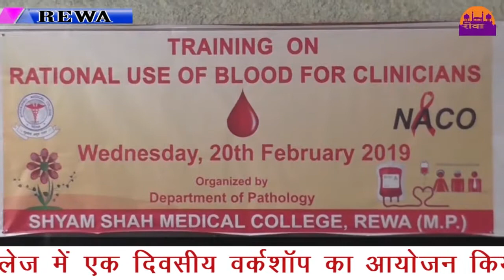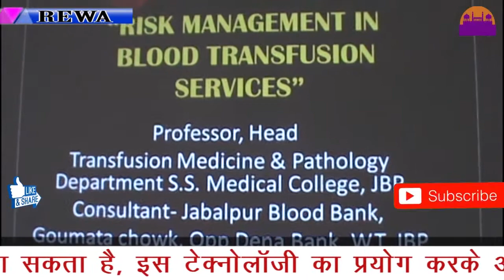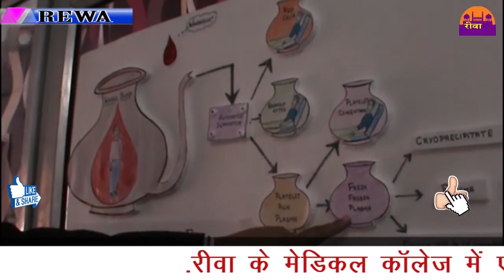एक ही BLOOD को चार लोगों पर इस्तेमाल कैसे किया जाए ||REWA DARSHAN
REWA MEDICAL COLLAGE
एक ही BLOOD को चार लोगों पर इस्तेमाल कैसे किया जाए को लेकर रीवा के मेडिकल कॉलेज में हुआ कार्यशाला का आयोजन जबलपुर के दो एक्सपर्ट सहित सैकड़ों डॉक्टर ने ली ट्रेनिंग

.रीवा के मेडिकल कॉलेज में एक दिवसीय वर्कशॉप का आयोजन किया गया जिसमें जबलपुर से आए एक्सपर्ट डॉक्टरों ने प्रोजेक्टर के माध्यम से मेडिकल कॉलेज के डॉक्टरों को बताया एक ही BLOOD को अब ज़रूरत के अनुसार चार लोगों में प्रयोग किया जा सकता है इस टेक्नोलॉजी का प्रयोग करके अब लोगों की जान बचाना हुआ आसान